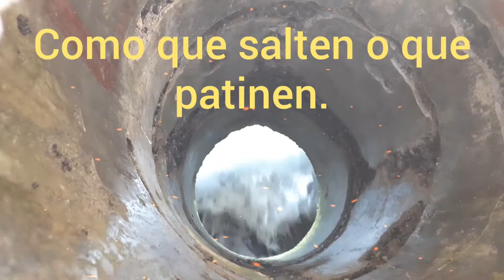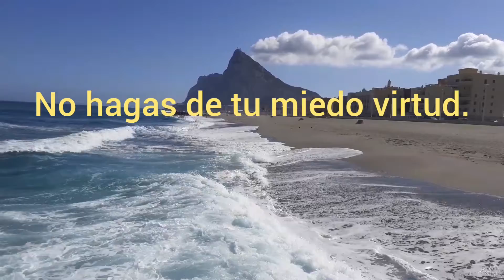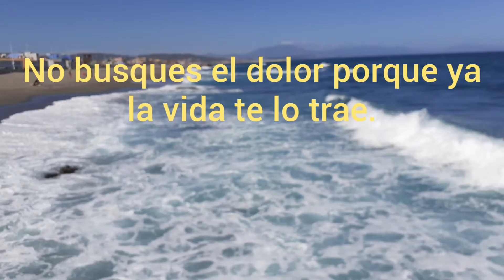Autoayuda 11: Vive y deja vivir.